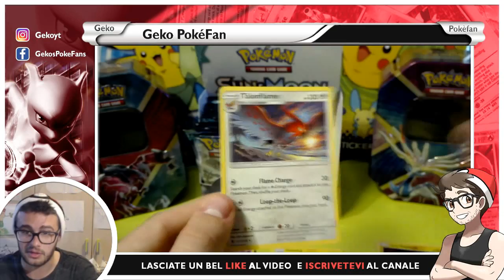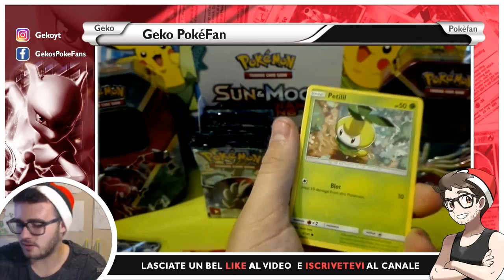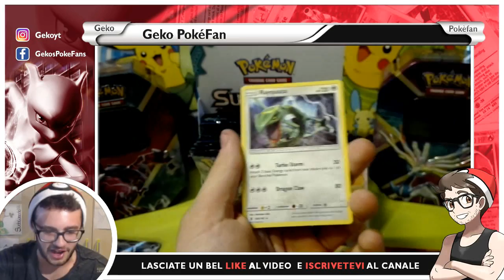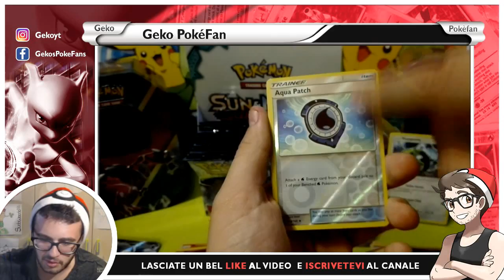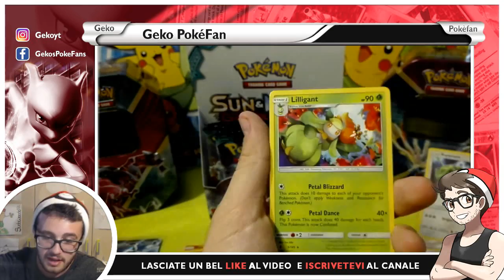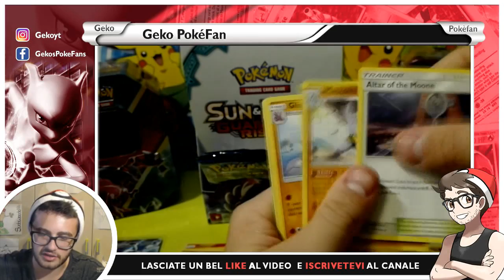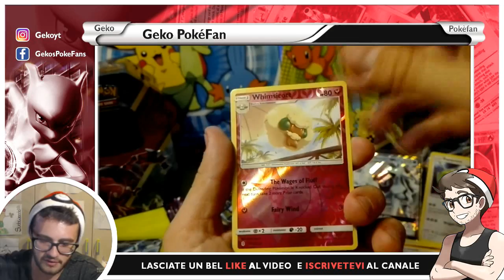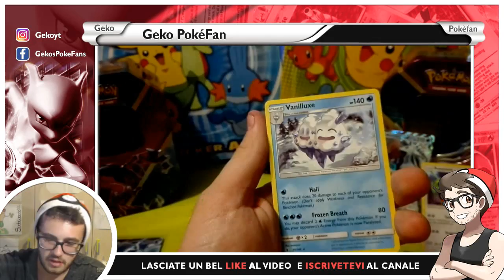TROVO LA SECONDA FULL ART! APERTURA 36 BUSTINE/BOX GUARDIANI NASCENTI PARTE 2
Canzone intro: BRICKS